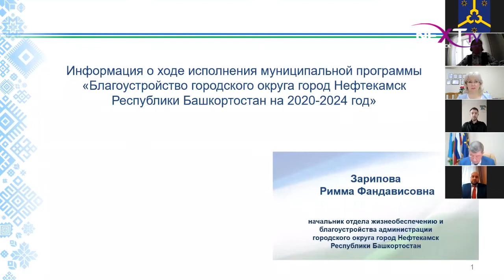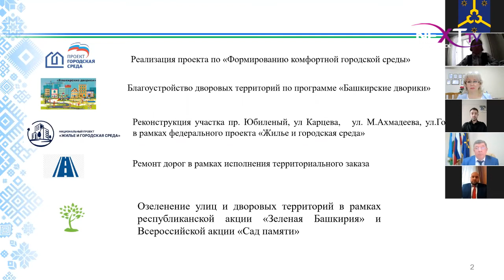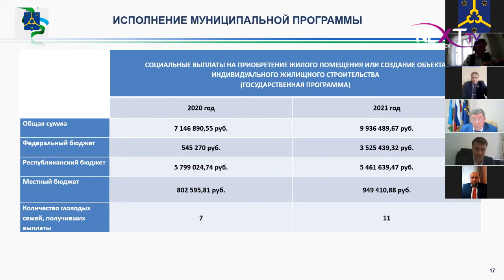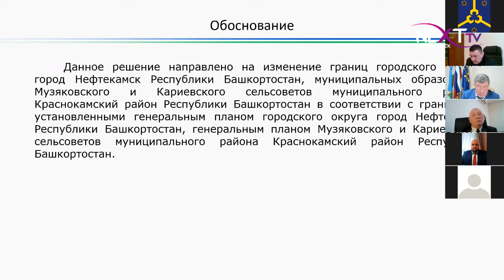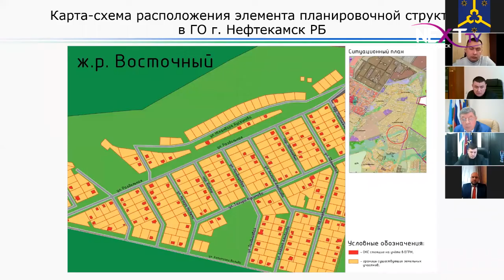Земли Кариевского сельсовета присоединят к Нефтекамску.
25 ноября состоялось очередное заседание Совета городского округа . На этот раз на повестке дня было 9 вопросов. Депутаты прослушали доклады о ходе исполнения муниципальных программ по благоустройству города и  об обеспечении молодых семей жильем. А также все народные избранники единогласно поддержали назвать одну из улиц частного сектора в честь заслуженного работника текстильной промышленности Искандара Хусаинова.